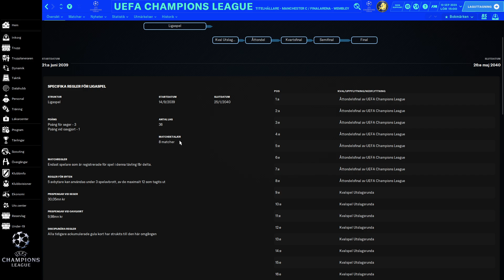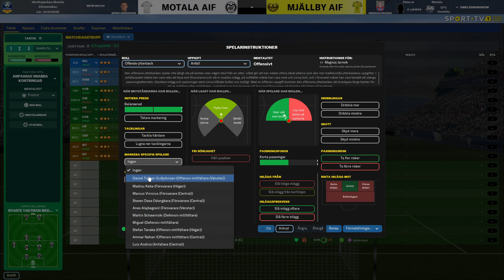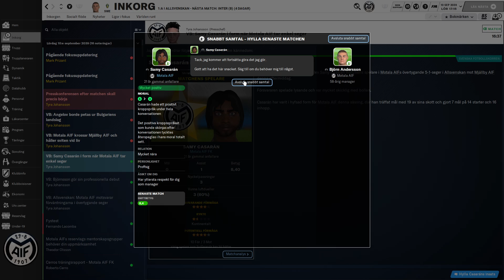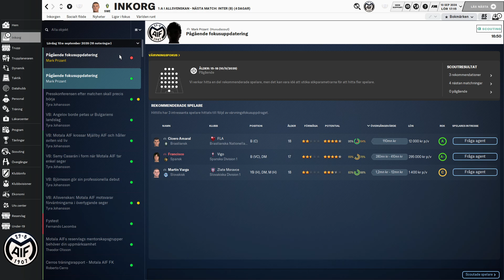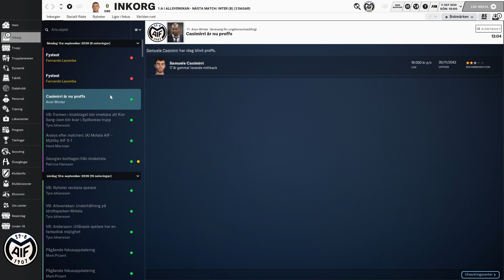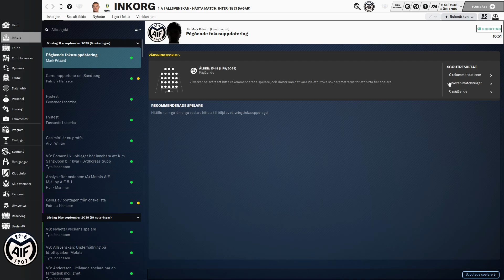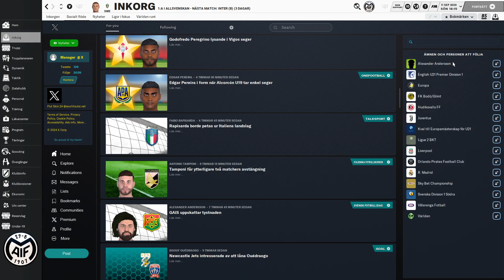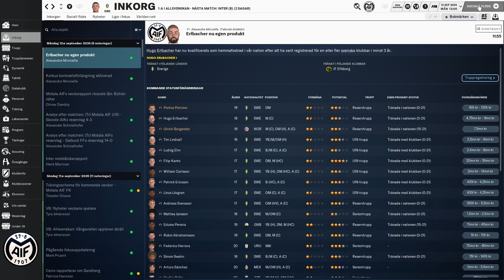FM24: Motala AIF mot Mjällby AIF Omgång 24 av Allsvenskan 2039